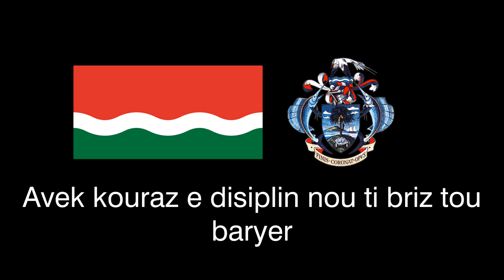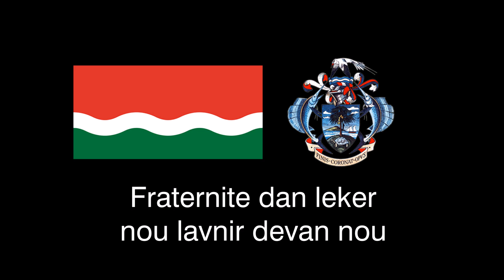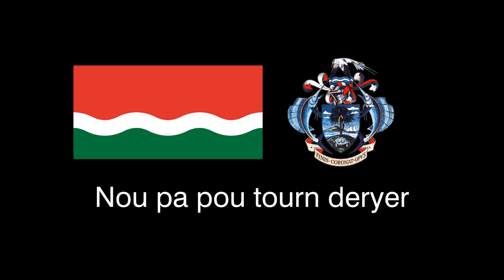National Anthem of Seychelles (1978-1996) "Fyer Seselwa"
"Fyer Seselwa" (Be Proud Seychellois) was the National Anthem of Seychelles (from 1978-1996) under the regime of France Albert René. The lyrics were made collectively while the melody was made by Pierre Dastros-Géze.